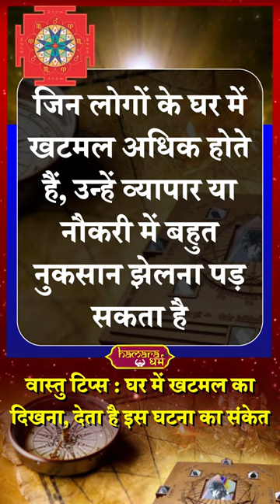घर में खटमल दिखाई देना होता है अशुभ : हो सकती है ये बड़ी अनहोनी ! देखिए और समझिए क्या करना है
Hamara dharm is a digital channel to provide devotional/ jyotish based information to keep you updated.